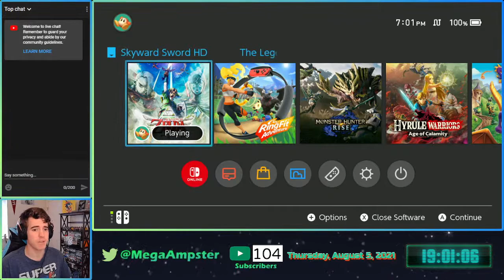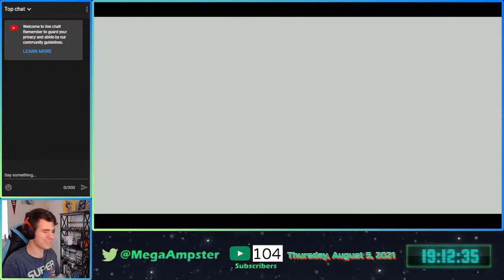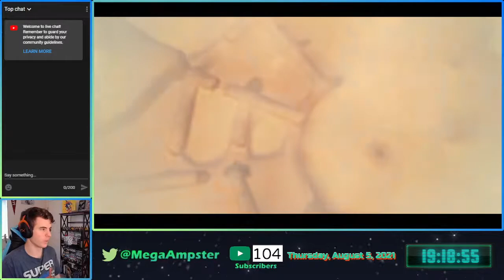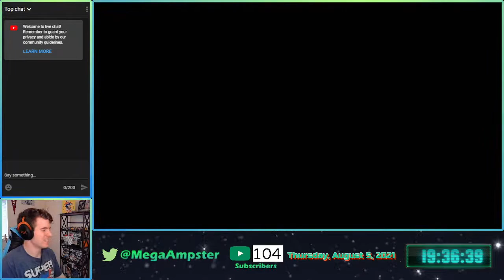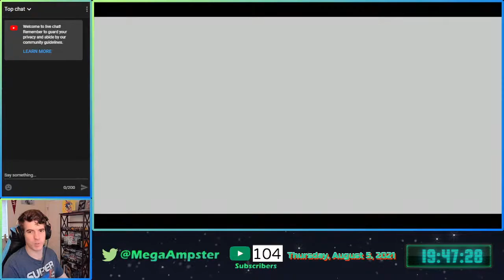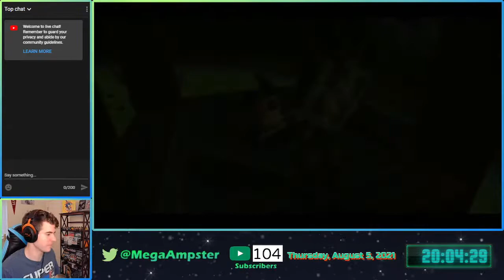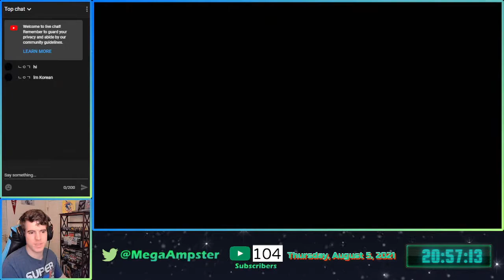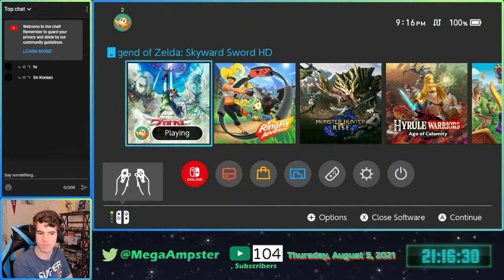Skyward Sword HD Livestream! (Part 6)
SkywardSwordHD SkywardSword TheLegendofZelda Zelda MegaAmpster Now that the Earth Temple is done and Link at least finally "saw" Zelda, we can go explore the Lanaryu desert area before heading to the third temple! Maybe see if there are any other Skyloft side quests I can do before that too? Skyward Sword HD and The Legend of Zelda are owned by Nintendo.